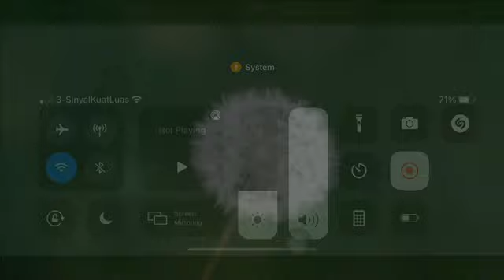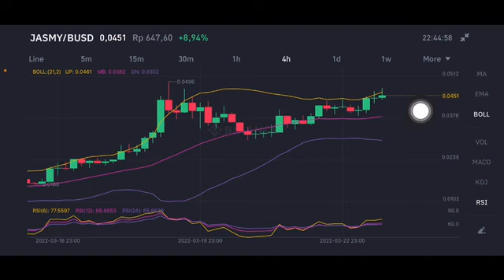JASMY COIN EXPLODED 💥🚀 | JASMY GO TO $0,1 🚀💥| JASMY PRICE PREDICTION AND ANALYSIS 2022